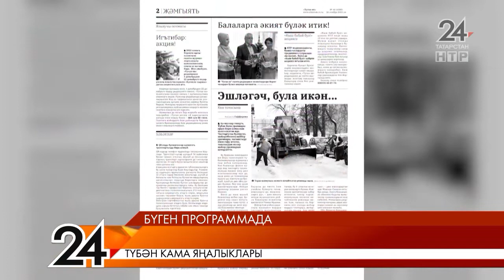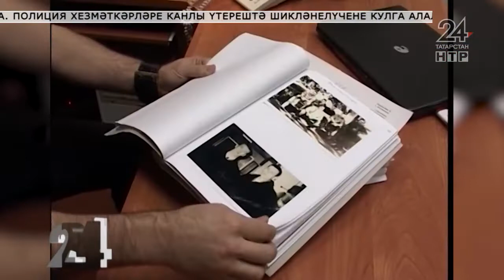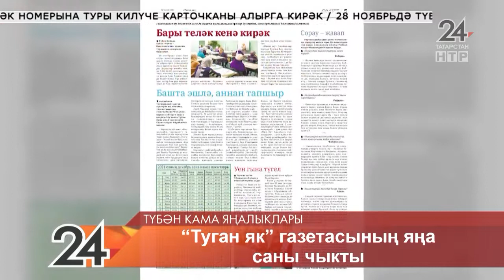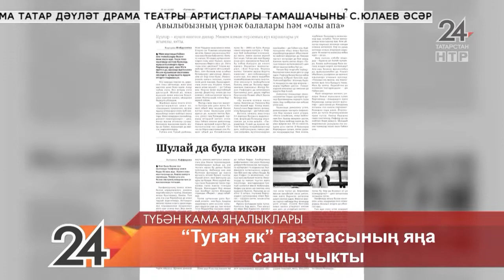Яңалыклар. Эфир 26.11.2021